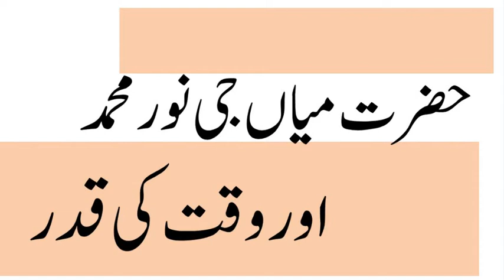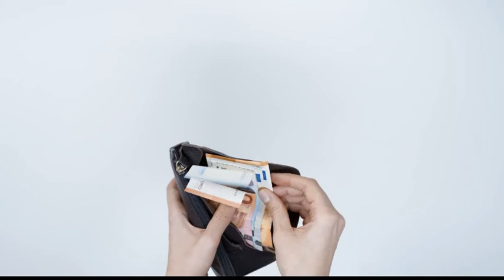Hazrat Mian G Noor Mohammad aur Waqt ke Qadar